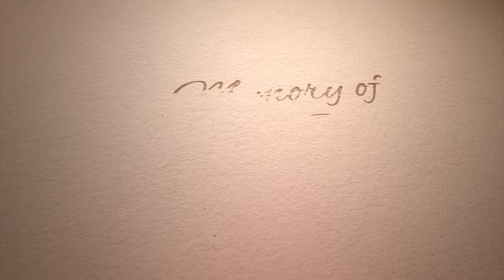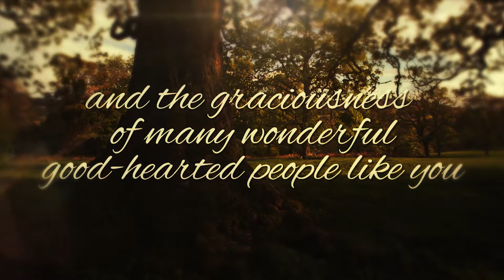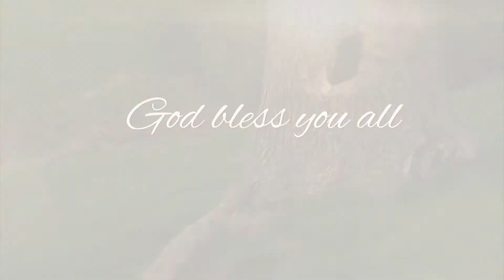video clips for Shynia